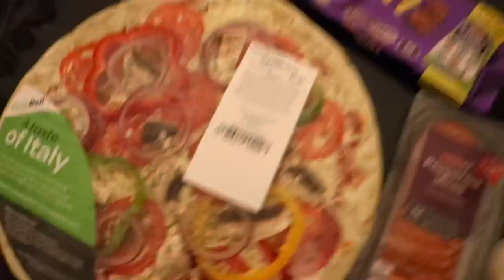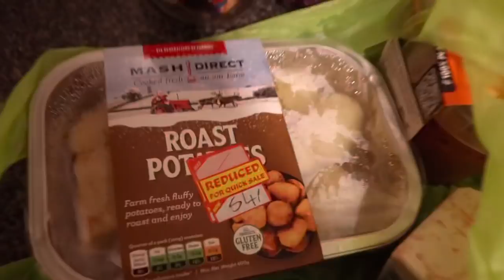Too good to go magic bag, bathing Sam & giveaway winner 🐾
Hey x

This vlog is a little random but hope you enjoy x

Have a lovely evening x